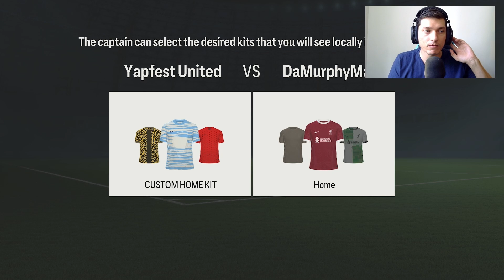FC 24 Pro Clubs | SFL Match Day 1 ⚽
00:00 Intro
01:31 Game 1 vs Paddy
16:32 Game 2 vs Polden23
30:26 VAR for Time Wasting
31:52 Outro

️EA FC 24 Rate My Team ⚽
Show me your squad!
EA FC 24 is almost here, and I want to see how you will set up your team!

Hi, my name is Franco, and I am 31 years old. I was born and raised in California but live in Colombia.

I am vegan, an SEO link builder, a video game fanatic, a die-hard Lakers fan, and a Chelsea FC supporter.

I love playing and streaming various games, such as FIFA, MLB The Show, Fortnite, Elden Ring, and more.